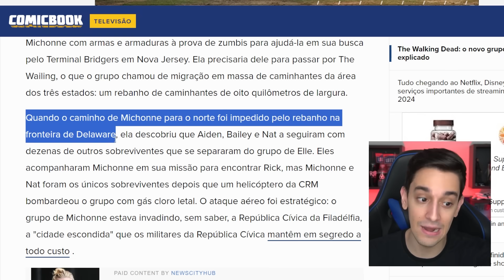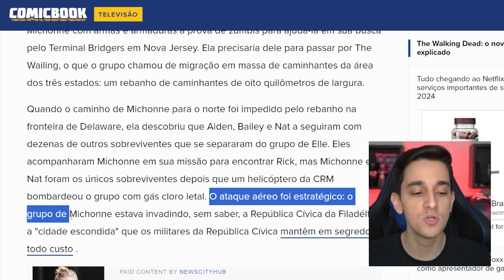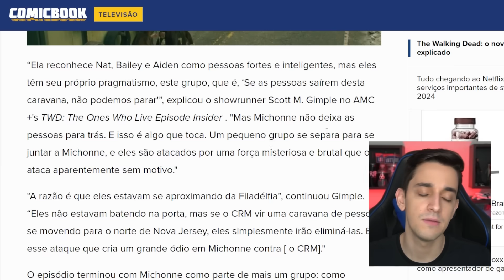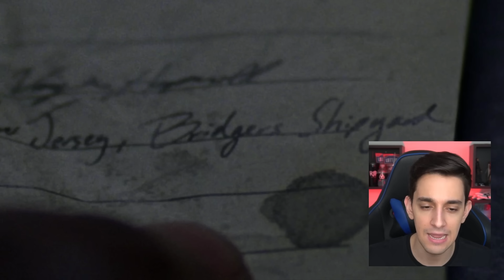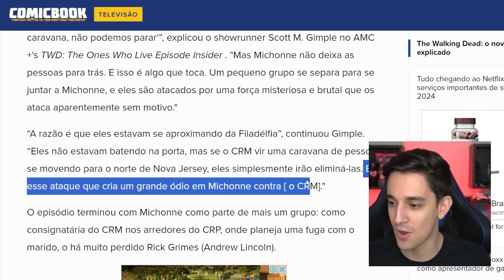FOI POR ISSO QUE O CRM MATOU O GRUPO DA MICHONNE EM THE WALKING DEAD!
ENCOMENDAS ABERTAS para réplica do revolver de Rick Grimes, em tamanho real, impressa em 3D: